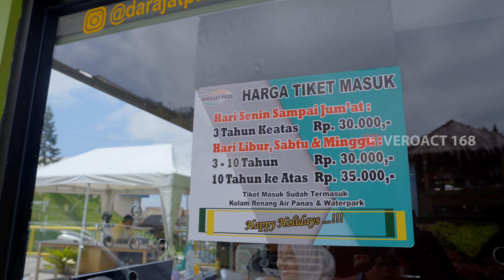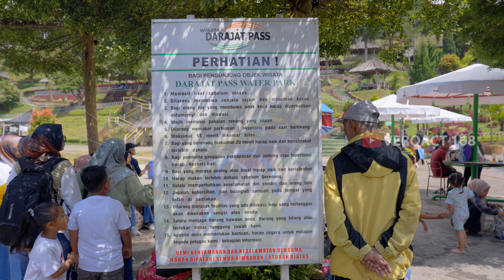Wisata Darajat Pass Garut | Rekomendasi Destinasi Wisata Untuk Liburan Bersama Keluarga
Darajat Pass merupakan salah satu obyek wisata yang populer di Kabupaten Garut. Tempat wisata keluarga ini menawarkan pemandian air panas, waterpark, restoran, outbond, dan penginapan dengan nuansa pegunungan yang asri.

Objek wisata darajat pass ini buka 24 jam setiap hari dan untuk harga tiketnya untuk di hari senin-jumat 30 rb ,untuk weekend 35rb
Wisata darajat pass ini berlokasi di Jalan Darajat Km. 14, Kampung Bedeng, Desa Karyamekar Kecamatan Pasirwangi, Kabupaten Garut, Provinsi Jawa Barat.

Objek wisata ini juga menyediakan beberapa fasilitas bagi para pengunjung seperti area parkir yang luaswifi gratis,mushola,toilet,kamar bilas dan ruang medis,Kemudian, di sekitar area kolam air panas, pengunjung juga bisa menemukan rumah makan, penginapan, dan fasilitas outbond. Fasilitas lain di tempat ini adalah saung/gazebo lesehan, family gathering, event organizer, sentra kerajinan dan souvenir.

Untuk daya tarik dari darajat pass ini tidak hanya menyediakan kolam air panas alami, namun juga dilengkapi dengan wahana permainan. Selain berendam di kolam air panas, di Darajat Pass juga terdapat waterpark dengan seluncuran untuk anak-anak hingga orang dewasa..

Tak hanya berendam air panas saja di sini juga terdapat sebuah taman yang bagus untuk berphoto photo atau bersantai santai sambil melihat keindahan kota garut,,cocok banget buat mengisi liburan bareng keluarga,teman teman,atau pasangan kita.

Di Darajat pass ini juga ada whana outbond seperti flying fox yang harga tiketnya sebesar 25.000/orang,cocok nih buat teman teman yang suka uji adrenalin,dan tersedia juga jasa naik kuda di sini seperti vero naik kuda sampe 2x karena kudanya bisa di kendalikan oleh kita sendiri namun itu juga masih di awasi oleh petugas nya untuk tiket naik kuda itu sebesar 20.000/orang..

Nah untuk teman teman vero yang belum pernah berwisata Darajat pass cobain deh rekomended banget pasti seru banget dan engga akan menyesal dan puas bisa bermain sambil main air bersama keluarga..